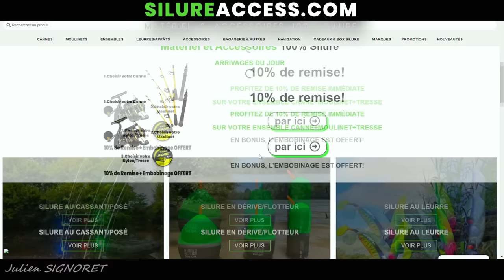Il pêche un SILURE immense (2M63) au LEURRE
Le titre parle de lui même...

Montage TRACK SHADOW 2023 :

Leurre storm "BOOM SHAD"
VMC "MUSTACHE RIG"
Hameçon VMC 75 séries 2.0

Matériel :
Float
Canne okuma "TOMCAT 270"
Moulinet okuma "AZORES 5500"
Tresse et fluoro sufixRoad trip de pêche du silure en Track Shadow, on découvre des rivières incroyables, avec des poissons immenses.

- Pour plus d'infos pour m'accompagner en Polynésie en 2024, rejoignez la page Face Book

Merci pour le soutien et la qualité du matériel de pêche, des marques :

Matériel :
Float
Tresse et fluoro